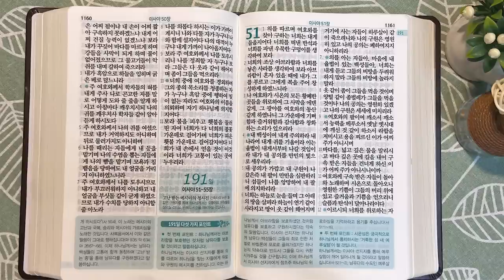1회독 19일 | 이사야 18~50장, 열왕기하 18:13~20장(통독성경 181~190일) | 36일이면 1번 통독완료 | 통박사 조병호의 역사순 성경통독